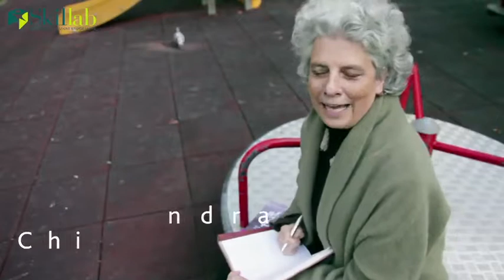Alessandra Chiappero: Storytelling generatore d’innovazione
Narrazione d’impresa una leva potente per la motivazione e il raggiungimento di obiettivi sfidanti.